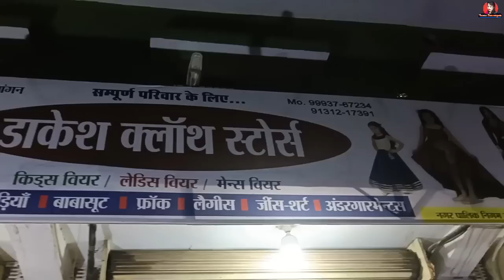तीजा के साड़ी 🛍️ मां ला 10000 हजार के चूना लगा देव Reena Dewangan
😍मोर से बात करे बर इंस्टाग्राम में आओ 😍

😀मोर फेसबुक I.D ला फॉलो करो 😀

😜मोर फेसबुक पेज ला फॉलो करो 😜

my search:-.

Reena Dewangan
cg vlog
cg vlogs
2022 vlog cg vlog
vlog
daily vlog
new vlog
daily vlogs